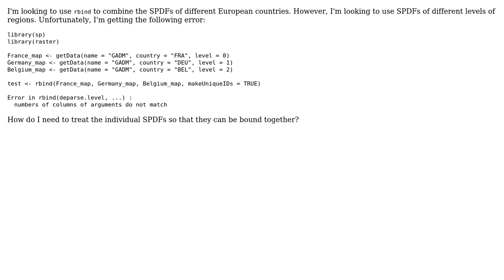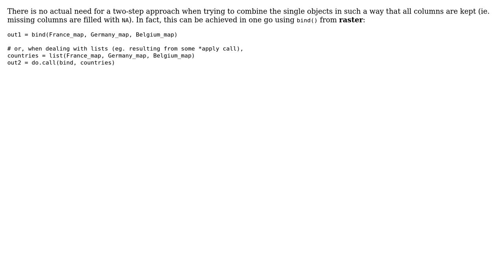GIS: How to use rbind with SPDFs when the number of columns of arguments do not match?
With thanks & praise to God, and with thanks to the many people who have made this project possible! | Content (except music & images) licensed under CC BY-SA | Music | Images & others | With thanks to user Phil user Jul user fdetsch and the Stack Exchange Network Trademarks are property of their respective owners. You are responsible for your own actions.